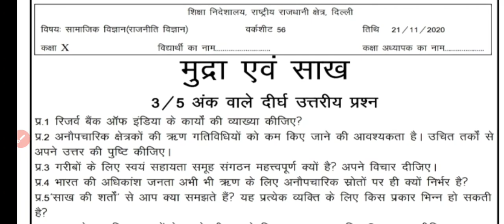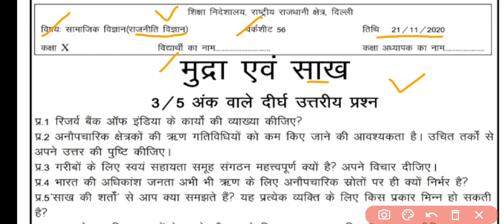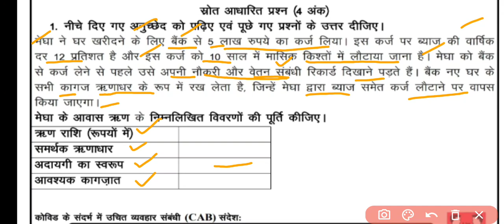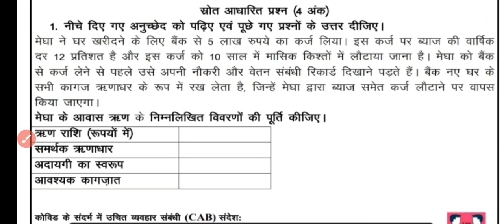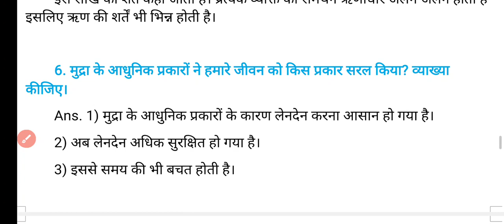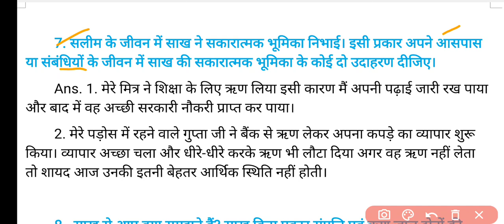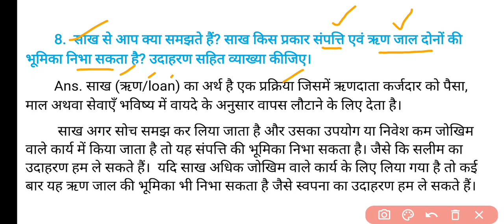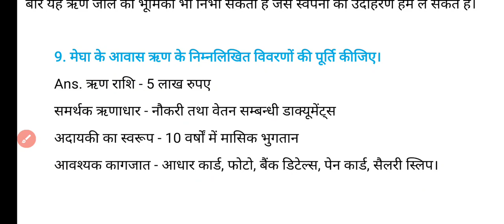Class 10 SSt Worksheet 56 Hindi Medium | Worksheet 56 Class 10 Social Science 21 November Worksheet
Class 10th : सब्जेक्ट : सामाजिक विज्ञान Social Science || Doe WorkSheet - 56 Solution || 21 November 2020 || Subject : Social Science सामाजिक विज्ञान

21 November Sst worksheet 56 class 10
21 November Social Science worksheet 56 class 10
21 November Social Science Sst Worksheet 56 in English
21 November English Worksheet 56 Class 10

Geography Guru Published on November 21, 2020 Class 10 Worksheet 56 | Social Studies